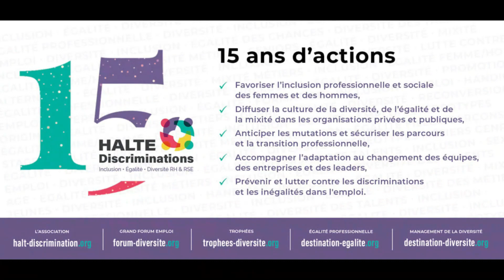Christian Happi Représentant régional Halte Discriminations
Christian Happi est entraîneur de Basket à Cosne-Cours-sur-Loire, il est représentant régional de l'association Halte Discrimination dans la Nièvre.